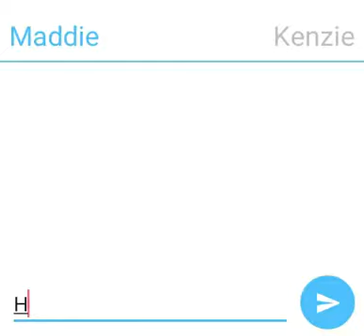February 25, 2018